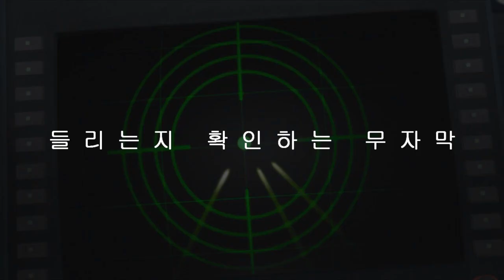The Incredibles 122. 영어도 말인데... 겁매지 마세요. Brace yourselves!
Brace yourselves!
겁먹지 마!

Mom! / Everybody calm down.
엄마! / 괜찮으니까 침착해.

I'll tell you what we're not gonna do.
이제부터 해선 안 될 걸 말해줄게.

We're not gonna panic, we're not... Look out!
놀라서도 안 되고... 조심해!